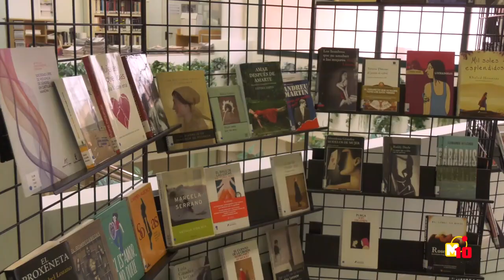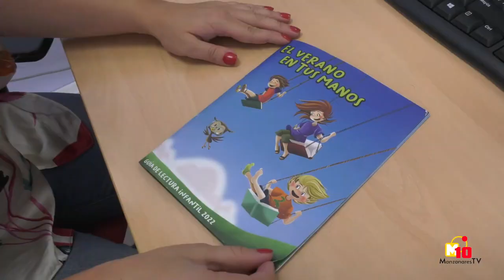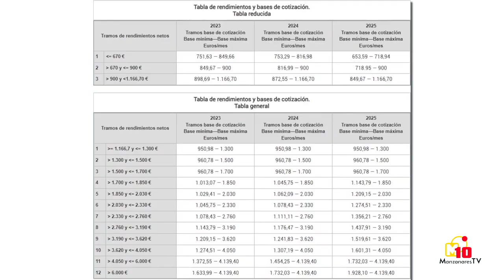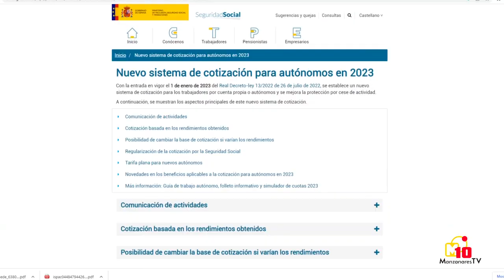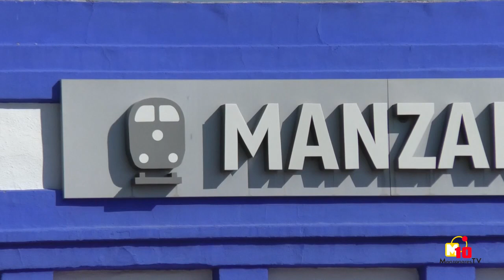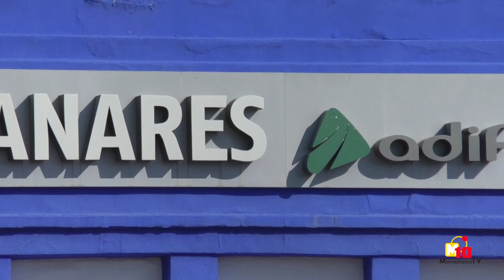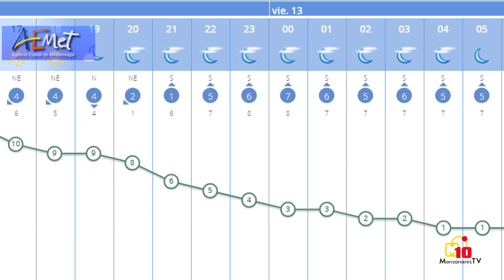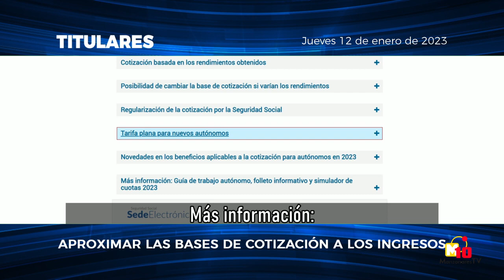Informativos M10TV - Jueves 12 de enero de 2023